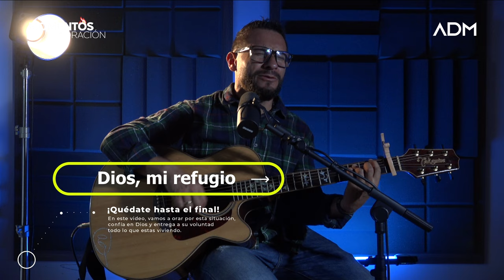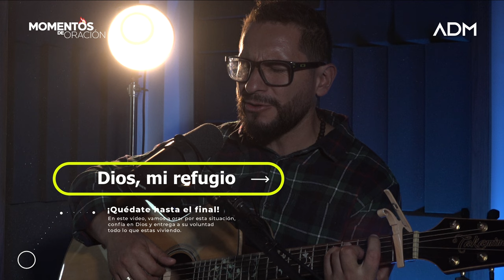Dios, mi refigio. MOMENTO DE ORACIÓN de hoy domingo 29 de septiembre - Arquidiócesis de Manizales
En los momentos de dificultad, cuando todo parece desmoronarse, Dios es nuestro refugio. Esta oración es un espacio para encontrar paz y consuelo en Sus brazos, donde no hay miedo ni preocupación que pueda apartarnos de Su amor. Permite que este momento de oración te recuerde que, pase lo que pase, siempre puedes refugiarte en la presencia de Dios.

Darío Restrepo, músico católico de la Arquidiócesis de Manizales, nos ayudará a hacer un momento de oración para superar el odio.